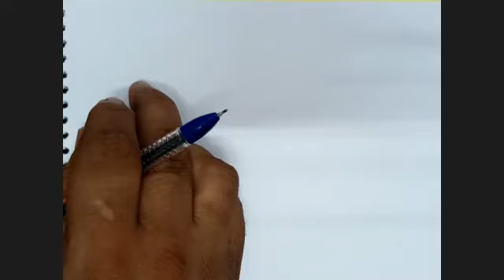ICSE Ch-4 Expansions Ex-4(C) Complete From Selina Concise For ICSE Class 9 Math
Chapter 3: Expansions
Introduction to Expansions:

Definition of expansions in mathematics.
Understanding the concept of expanding algebraic expressions.
Algebraic Expansions:

Expanding algebraic expressions involving variables.
Using the distributive property to expand expressions.
Binomial Theorem:

Introduction to the binomial theorem.
Expanding binomial expressions of the form
Patterns in Expansions:

Identifying patterns and relationships in expanded expressions.
Recognizing coefficients and powers in expansions.
Coefficients and Terms:

Defining coefficients and terms in expanded expressions.
Calculating specific coefficients using combinations.
Applications of Expansions:

Solving problems using algebraic expansions.
Applying expansions in real-world scenarios.
Special Cases and Identities:

Expanding special cases such as perfect squares and cubes.
Recognizing and applying algebraic identities.
Factorial Notation:

Introduction to factorial notation.
Using factorial notation in expansions.
Simplification of Expansions:

Simplifying expanded expressions.
Combining like terms and simplifying complex expressions.
Use of Technology (if applicable):

Using calculators or software to aid in the expansion of algebraic expressions.
Understanding the role of technology in mathematical computations.
Real-world Examples and Problems:

Applying expansion concepts to real-world problems.
Problem-solving exercises to reinforce understanding.